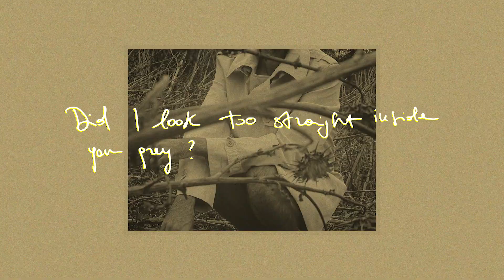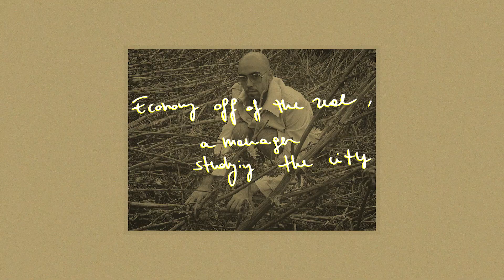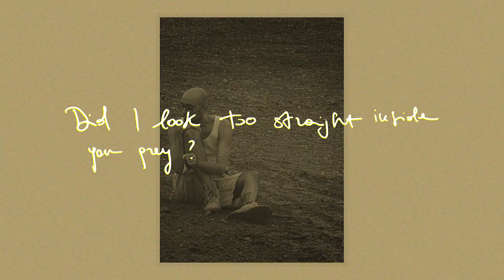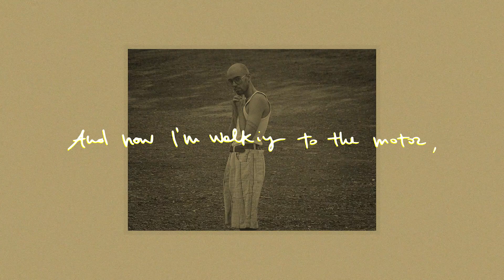El Even - I Have Lost I Have Loved Myself (Lyric Video)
from the record " Rock'N'Rose Life " , out now

Pictures by Sara De Santis
Directed by El Even
Video Editing Dario De Marco
Music Production: Roden
Mix&Master: Marco Mattiuzzo
Guitar: Ludovico Sulpizii

this has been a trip
from the past within steps taking me far...
not distant from very far, home

we are
almost there...

thanks!
- El